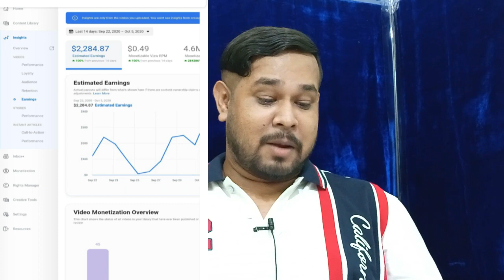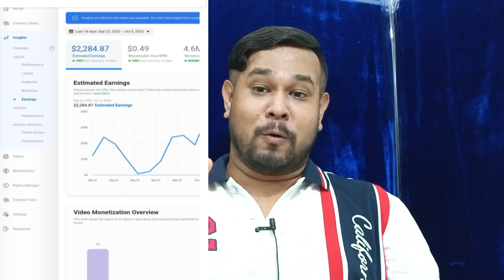Live Facebook Earnings Proof | Facebook Earnings Reveal | Earnings Through Facebook |By Diptanu Shil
Live facebook earnings proof | facebook earnings reveal | earnings through facebook // Get to know how much we can earn from facebook also facebook page monetization earnings!